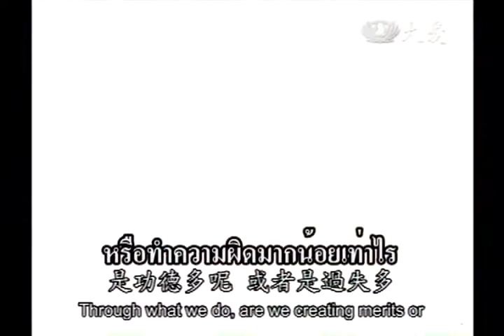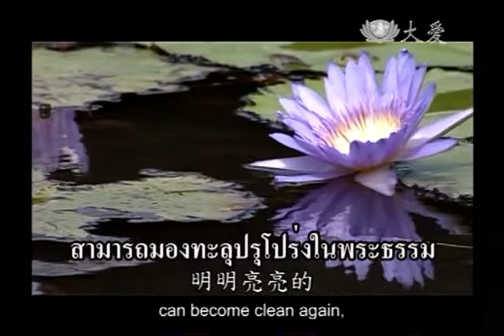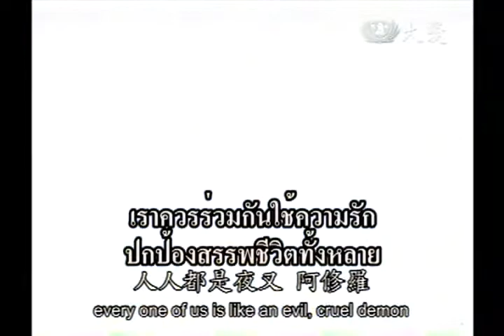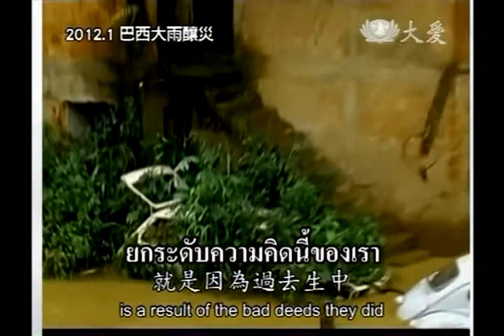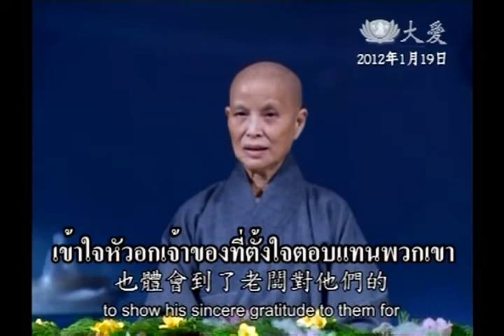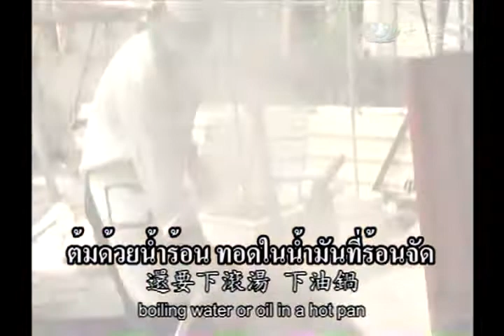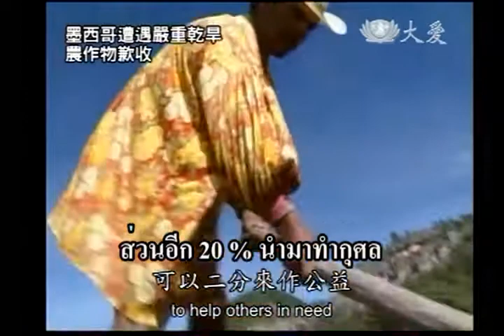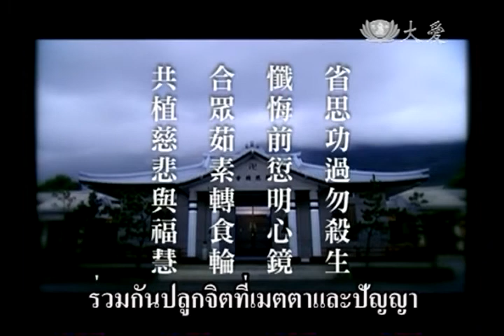ขับเคลื่อนปวงชนทางเจ_合眾茹素轉食輪